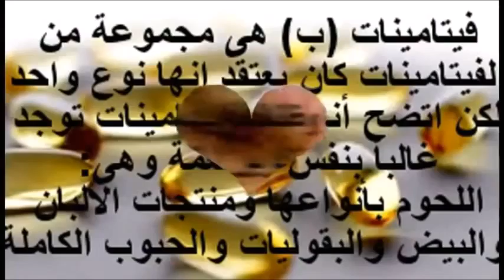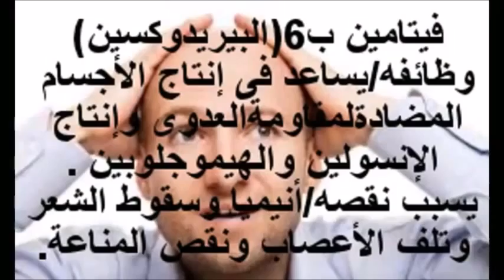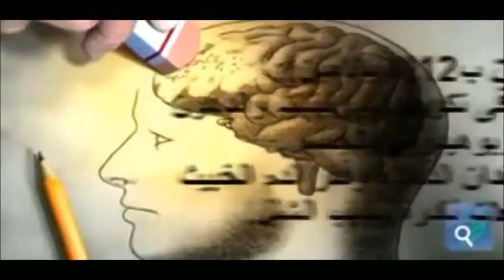benifets of vitamin B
This video tells the student what is the benefits of vitamin B